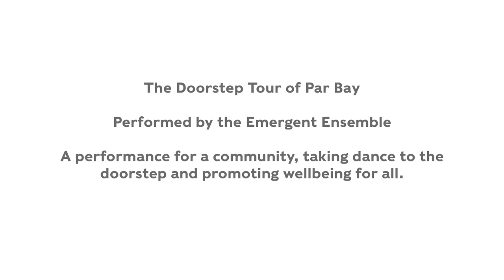The Rockers Doorstep Tour 2022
The Urban Playground Team's Emergent Ensemble of early-career artists undertook a doorstep tour of Par Bay over the second weekend in August '22.
This is a film shot by Gemma Gilbert and edited by Neal Megaw of the first day.
Performers are Claud Tonietto, Anna Broome, Talia Sealey, Darcey Ball, Chrissy Warren, Olivia Walton, Tim Merrifield & Angus Capel.
The piece was directed by Miranda Henderson & Alister O'Loughlin.
The Emergent Ensemble is supported through the Cultivator Cornwall New Freelancer Placement Scheme by Cultivator, Real Ideas, Arts Council England, Cornwall Council and the EU Social Fund. The piece was further supported by Creative Civic Change and Par Bay Big Local. The UPG Team are further supported by Arts Council England.